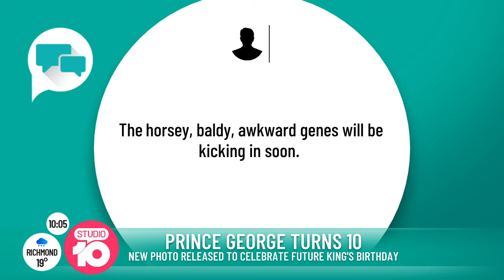Prince George Turns 10: Young Royal's Birthday Photos Amid Rumours Of Aussie Royal Tour | Studio 10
Happy birthday Prince George! Prince William and Princess Catherine of Wales' oldest child has just turned 10 - the first of King Charles III's grandchildren to mark a double-digit birthday. As his family released new photos to mark the milestone occasion, royal watchers are reporting a British royal family tour is being planned for Australia.

Start your day with a dose of sunshine 🌞 and join the feelgood fun 🙌 with Angela Bishop, Narelda Jacobs, and Tristan MacManus every weekday from 10am on Network 10 Australia!